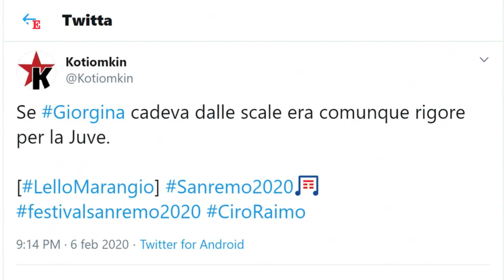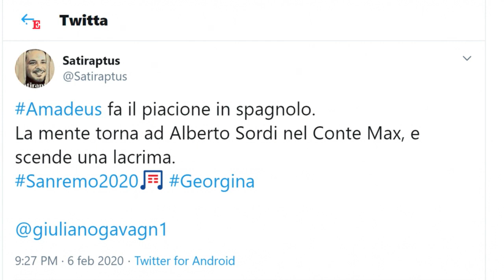Sanremo 2020, lo scherzo di Amadeus a Georgina: la maglia è della Juve ma solo per metà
All'Ariston arriva Georgina Rodriguez, una delle due madrine della terza serata del Festival e compagna di Cristiano Ronaldo. Amadeus la omaggia con una maglia della Juve, ma in realtà sotto la giacca c'è la sorpresa: sul retro i colori sono dell'Inter, la squadra del cuore dl direttore artistico del festival. La gag ha divertito Ronaldo, che ha assistito alla scena seduto in prima fila. Georgina si è poi presa la sua rivincita: sotto il gagliardetto dell'Inter è spuntato quello della Juve. Su Twitter Lapo Elkann ha commentato: "Caro Amadeus è normale che davanti ci sia la Juve e che l'Inter sia dietro". .  .A cura di Valentina Ruggiu